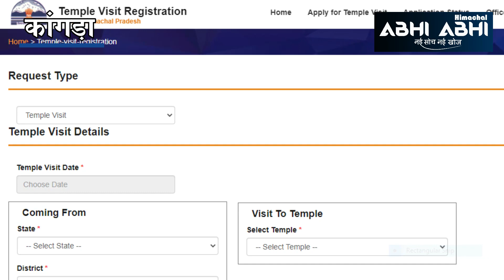Mandir | Darshan | Process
The templevisit.hp.gov.in link has been prepared by the kangra district administration for the devotees coming from outside states can also register online for darshan in major Shaktipeeth temples Jwalamukhi, Brajeshwari Dham and Chamunda in Kangra district. The devotees will send their detailed details including the date of darshan on the prescribed form on this link, after which the district administration will inform the concerned devotees about the date and time etc.

कांगड़ा जिला में प्रमुख शक्तिपीठ मंदिरों ज्वालामुखी, ब्रजेश्वरी धाम तथा चामुंडा में बाहरी राज्यों से आने वाले श्रद्वालु दर्शन के लिए आनलाइन पंजीकरण भी करवा सकते हैं, इस के लिए जिला प्रशासन द्वारा  templevisit.hp.gov.in लिंक तैयार किया गया है। इस लिंक पर निर्धारित प्रपत्र पर श्रद्वालु दर्शन की तिथि सहित अपना विस्तृत ब्यौरा भरकर भेजेंगे जिसके बाद जिला प्रशासन द्वारा आनलाइन ही मैसेज के माध्यम से संबंधित श्रद्वालु को दर्शनों की तिथि तथा समय इत्यादि के बारे में सूचित कर दिया जाएगा। यह लिंक विशेष तौर पर श्रावण नवरात्रों के लिए ही तैयार किया गया है, नवरात्रों के समापन के बाद इस लिंक को बंद कर दिया जाएगा।  डीसी  कांगड़ा डाॅ निपुण जिंदल ने कहा कि श्रद्वालुओं की सुविधा को ध्यान में रखते हुए यह निर्णय लिया गया है ताकि उनके समय की भी बचत हो और कोविड के चलते मंदिरों में भी अत्यधिक भीड़ जमा ना हो। उन्होंने कहा कि निर्धारित आनलाइन प्रपत्र में कोविड नेगेटिव रिपोर्ट तथा वैक्सीनेशन के बारे में भी जानकारी देना जरूरी होगा। डाॅ जिंदल ने कहा कि मंदिर स्थल से एक से दो किलोमीटर की दूरी के भीतर ही खुली जगह पर श्रद्वालुओं की सुविधा के लिए पार्किंग, हेल्प डेस्क तथा पर्ची बनाने के लिए स्थान निर्धारित किए गए। उन्होंने कहा कि मास्क का उपयोग जरूरी है इसके साथ ही सामाजिक दूरी की अनुपालन सुनिश्चित करना भी जरूरी है।  श्रावण अष्टमी नवरात्रों के दौरान लंगरों पर पूर्ण प्रतिबंध रहेगा इसके साथ ही आरती के समय भी मंदिरों में प्रवेश पूर्णतया वर्जित है। इसी तरह श्रद्धालुओं को मंदिर में मूर्तियों को छूने तथा घंटियां इत्यादि बजाने पर पूर्ण प्रतिबंध लगाया गया है इसके साथ ही प्रवेश तथा निकासी द्वार भी अलग.अलग निर्धारित किए गए हैं। उन्होंने कहा कि मंदिरों में स्वच्छता के साथ साथ सुरक्षा के भी व्यापक प्रबंध किए गए हैं।